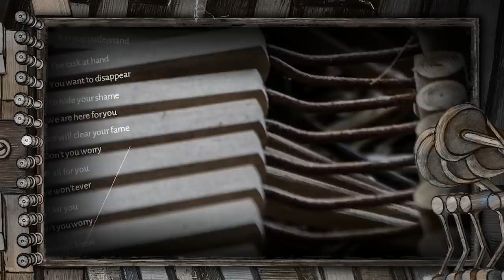Taskless Sheep - Don't You Worry